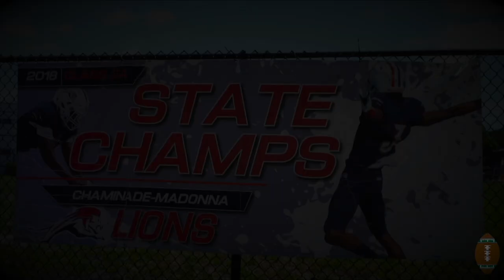Chaminade- Madonna vs Champagnat - Pregame Hype Film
Football Film Fanatics previews the Chaminade-Madonna Lions vs Champagnat Lions in a South Florida High School football game.